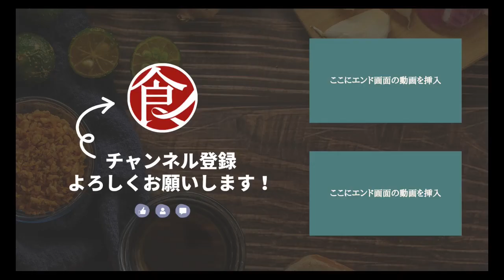【1分でわかる】卵黄醤油漬けの作り方と余った卵白の使い道/照寿司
福岡県北九州市にある【照寿司】は、世界一有名な寿司屋として、海外から足を運ぶ人も多い人気店です
本日は渡邉 貴義シェフが「卵黄の醤油漬け」の作り方をご紹介します！

醤油につけた濃厚な卵黄付けは、トッピングすることでいろんなお料理の美味しさをグッと底上げしてくれます！
とろりと垂れる黄味がより一層美味しそうに見せてくれますよ！

余った白身の使い道、ぜひ動画でご確認くださいね✨
【材料】
〈卵黄漬け〉
卵黄 1個
醤油 卵黄がかぶる程度

【作り方】
〈卵黄漬け作り〉
1.卵を卵黄と卵白に分ける
└10分以上漬けると味が濃くなりより濃厚になる
2.卵黄を醤油に入れて、冷蔵庫で5分置く
└キッチンペーパーを被せると綺麗に漬けることが出来る

食通では料理の基本からちょっとハイレベルなプロのレシピをシェフが解説！
和食や中華、洋食からその他多国籍料理などなど幅広く紹介していきます！